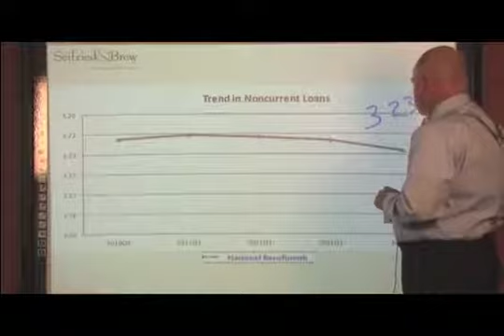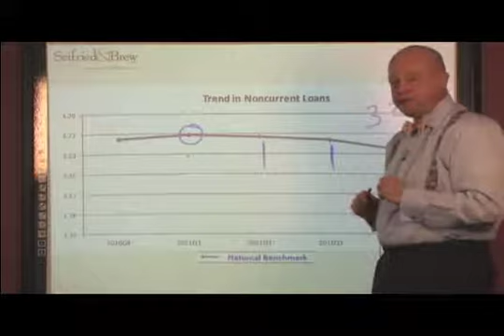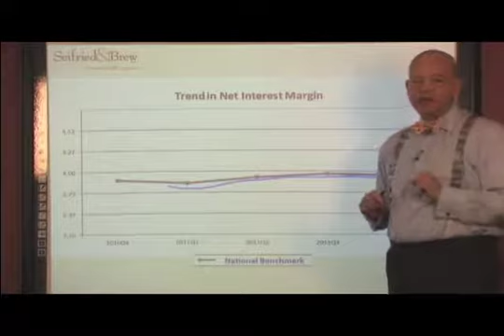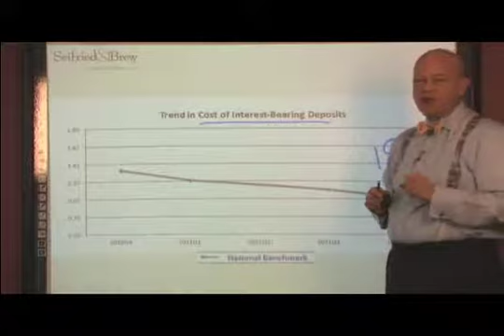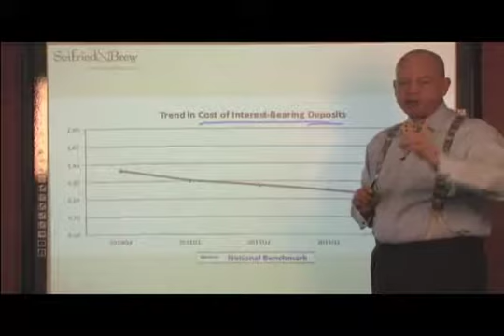S&B: Community Bank Trends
This week Jay pulls a few charts from the most recent Seifried & Brew Performance Risk Report. He comments on trends in S&B's national community bank benchmark. This includes trends in noncurrent loans, net interest margin, and cost of interest-bearing deposits.